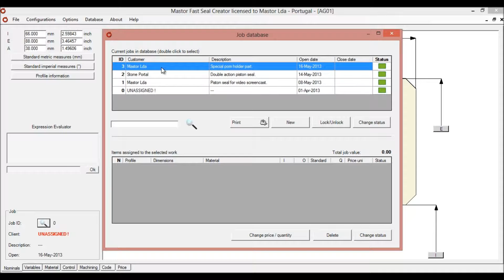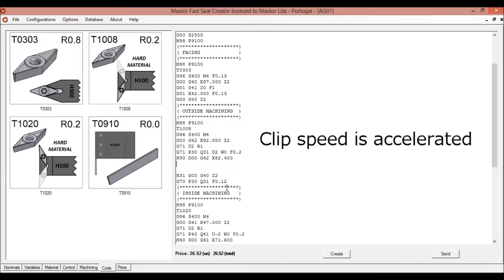Custom made parts using Mastor Fast Seal Creator software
Using the Mastor FastSealCreator software and tools provided by us, you are able to do more than the profiles presented on the software.
Using the code structure, the user can safely create parts that are very different from those present on the software.
Mastor FastSealCreator, software for your productivity.